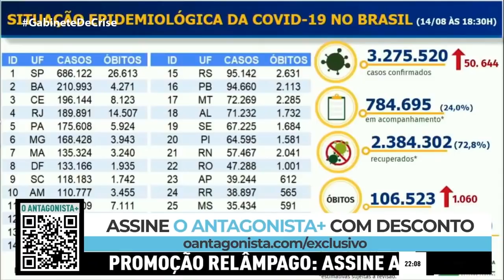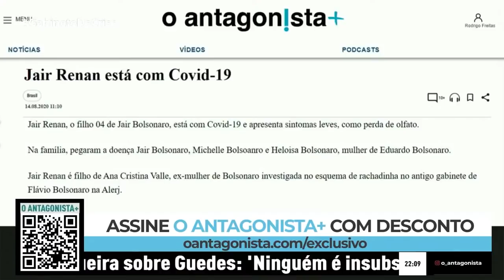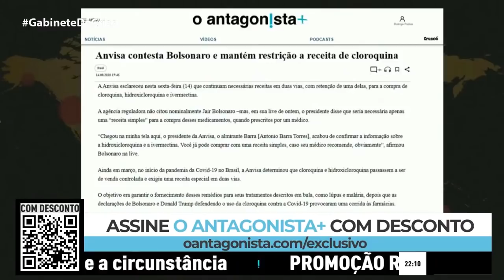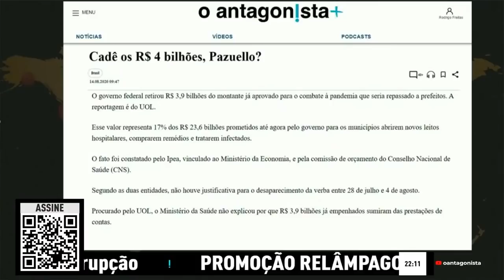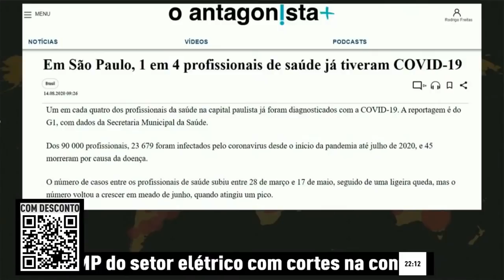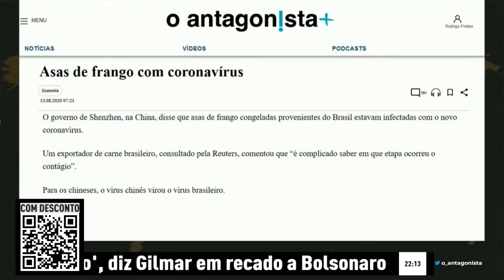Jair Renan, o filho 04 de Bolsonaro, está com Covid-19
Jair Renan, o filho 04 de Jair Bolsonaro, está com Covid-19 e apresenta sintomas leves, como perda de olfato.

Na família, pegaram a doença Jair Bolsonaro, Michelle Bolsoanro e Heloisa Bolsonaro, mulher de Eduardo Bolsonaro.